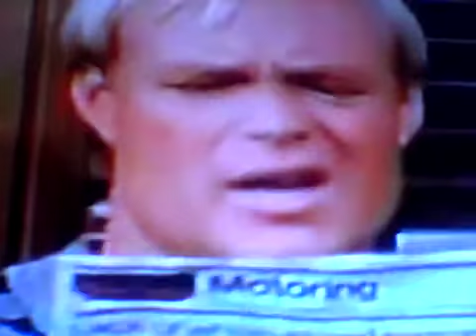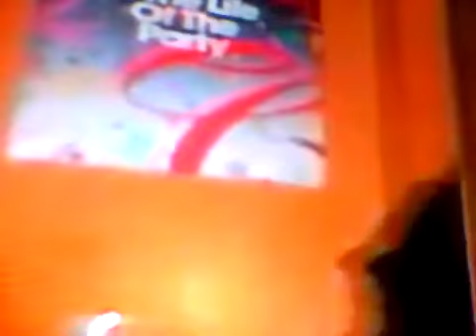S7 Ep06 - Inconceivable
Coach Tv Show From Hayden Fox Luther Van Dam From Jerry Van Dyke From Craig T .Nelson 90s Sitcom From NBC Universal Feb 28, 1989 to May 14, 1997 9 Seasons and 200 Episodes FNL Minnesota State College Football Pro Grim Dauber by Binskey Christine Armstrong Kelly Fox Stuart Rosebrock Howard Burleigh Shirley Burleigh Doris Cody Wilson Mrs. Morisson Rally Pringle Bill Fagerbakke Clare Carly Kris Kamn Kenneth Kimmins